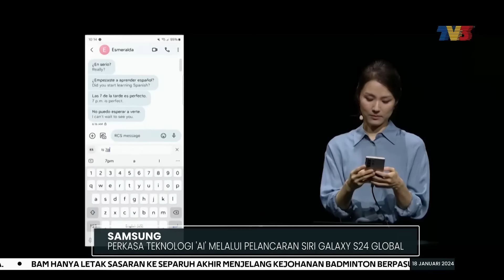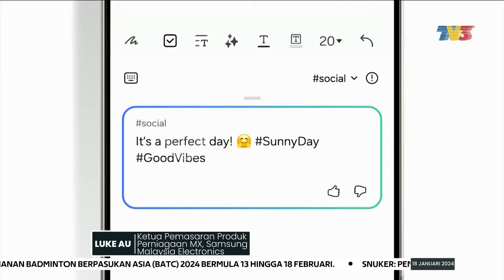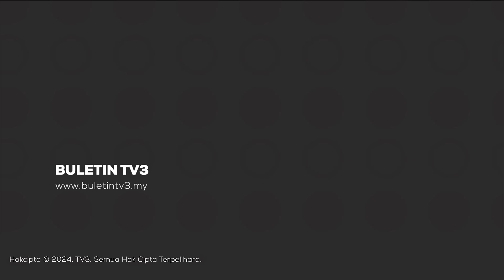SAMSUNG | Perkasa Teknologi 'Ai' Melalui Pelancaran Siri Galaxy S24 Global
Teknologi kecerdasan buatan atau 'artificial intelligence' (Ai) yang menyerupai kepintaran manusia memperlihatkan kebolehannya dalam melancarkan urusan harian pengguna masa kini.